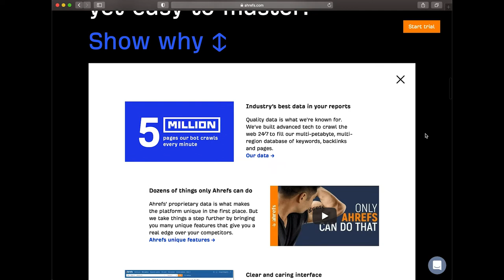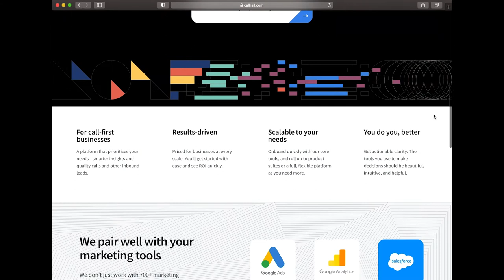John Harrobin (Audible)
On this episode of Marketing Jam, Darian Kovacs interviews John Harrobin, Chief Marketing Officer at Audible.

John joins us to chat about whether you read or listen to an audiobook, some of their favourite books on Audible and much more.